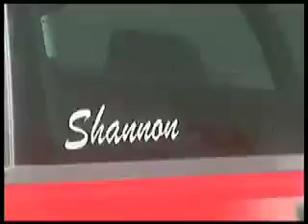Girl racer, Nurse Rachet, and her fast ambulance!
Lucky from Speed Scene Live TV talks with Nurse Rachet about her amazing fast ambulance.
Go to SpeedSceneRacing.com for a free online TV show with cool stuff like this.